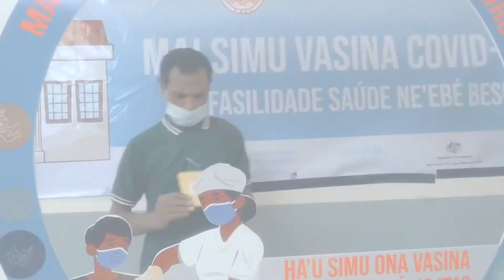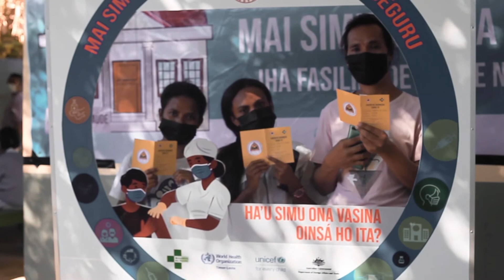INCENTIVO À VACINAÇÃO EM TIMOR LESTE (8)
A mana Maria do Céu e mana Felismina já receberam a primeira dose da vacina e estão bem e saudáveis. Será que precisam de tomar a segunda dose? A Dra. Florentina Sousa tem a resposta.
Uma mensagem do Ministério da Saúde Palácio das Cinzas com o apoio da União Europeia. Vamos cuidar da nossa saúde. Vamos todos tomar a vacina. Vídeo final da primeira temporada
Produção: Claudio Savaget, Eddy Pinto e do voluntário brasileiro, Documentarista Toco Lenzi com o apoio do CAMSTL-Centro Audiovisual Max Stahl Timor-Leste.

Kuidadu ho ita nia saúde. Ita hotu-hotu ba simu vasina.
Mana Maria do Céu ho mana Felismina simu ona vasina doze dala ida no sira sente di’ak no saudável. Sira presiza ba simu doze dala rua ka lae? Dra. Florentina Sousa bele fó resposta.
Mensajen husi Ministériu Saúde Palácio das Cinzas ho apoiu Uniaun Europeia nian..